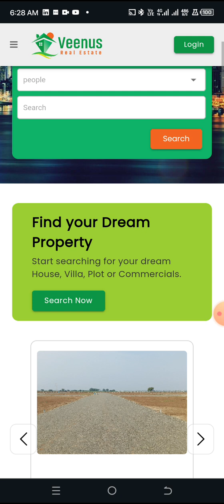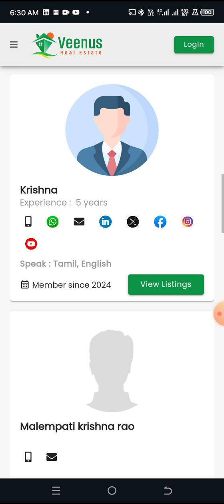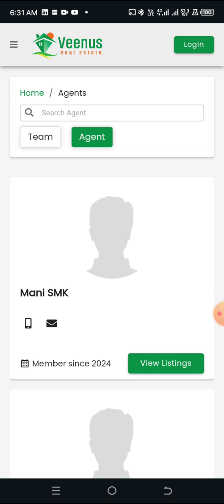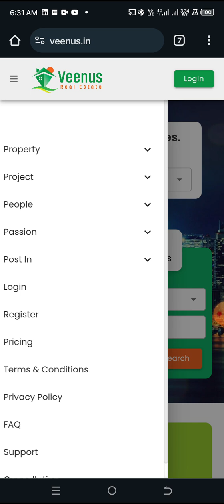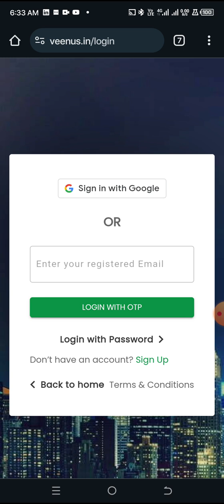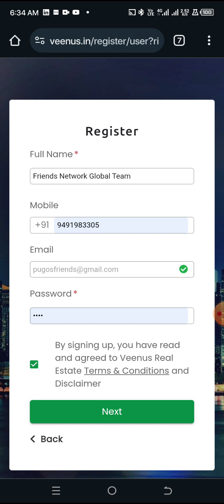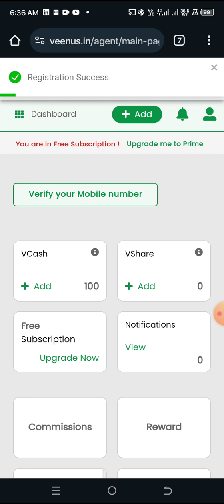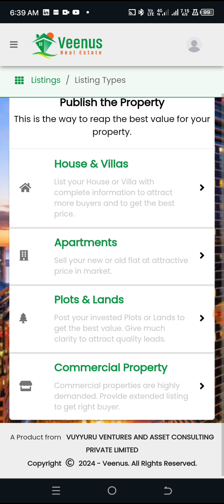Global Really application is ready. transforming Agents to become a Professional Property Advisors